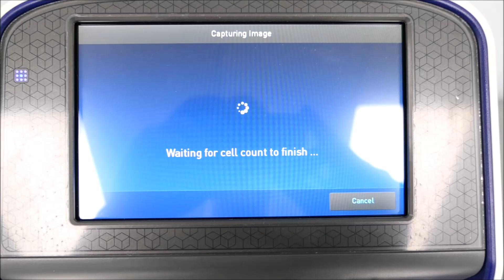Thermo Countess II FL Cell Counter ID 23287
Thermo Countess II FL Cell Counter In Box is available from The Lab World Group.